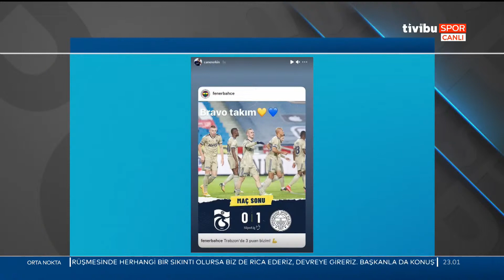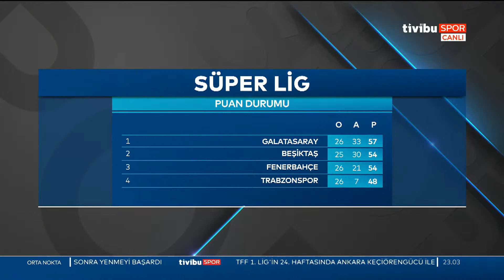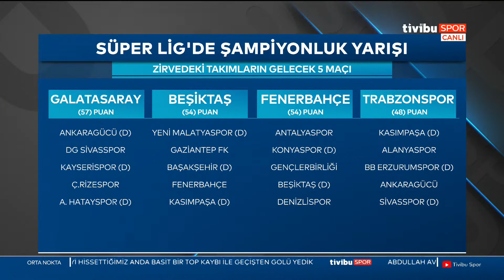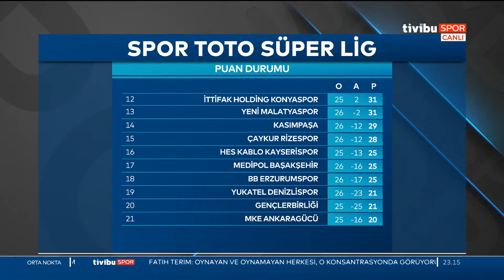Trabzonspor 0-1 Fenerbahçe | Orta Nokta - Müjdat Muratoğlu & Erman Özgür & Altan Tanrıkulu - Kısım 2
Süper Lig'de Fenerbahçe'nin deplasmanda Trabzonspor'u 1-0 mağlup ettiği karşılaşmayı Müjdat Muratoğlu, Erman Özgür ve Altan Tanrıkulu yorumladı.

Tivibu Spor